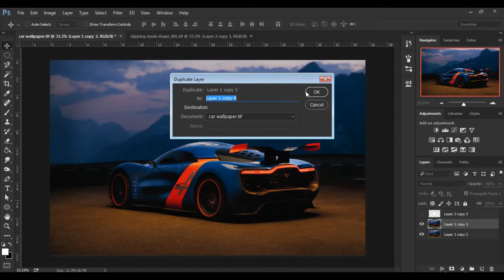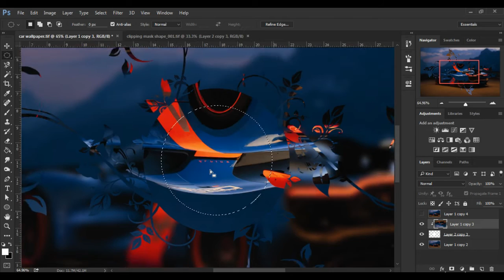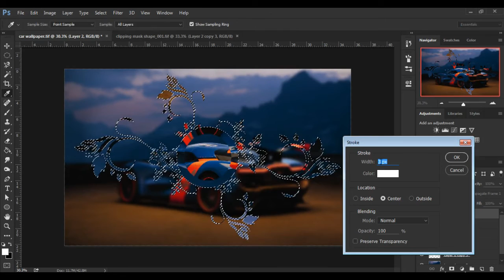How to create a Clipping Mask Maipulation - Photoshop Tutorial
Creating a wallpaper using clipping mask in Photoshop cc.